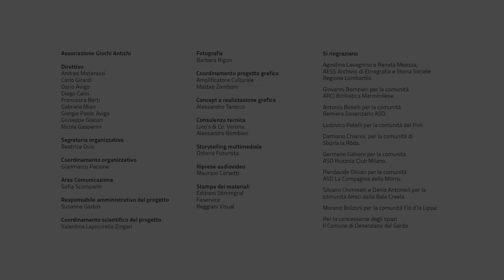Bisse del Garda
Spot social realizzato per il progetto IN GIOCO. Comunità in Rete per la Salvaguardia del patrimonio ludico lombardo

Progetto cofinanziato dall'Archivio di Etnografia e Storia Sociale di Regione Lombardia